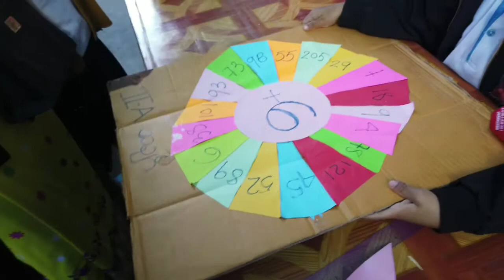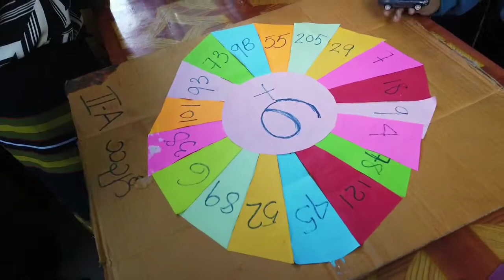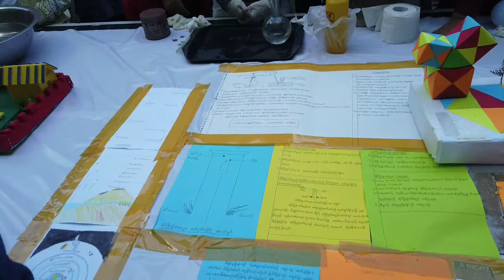Thamardi Project Show (1)